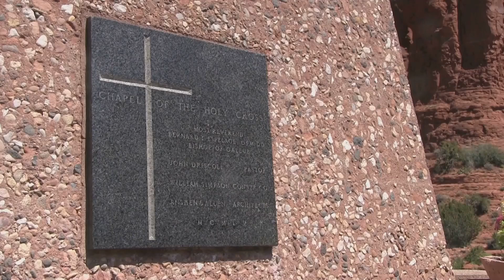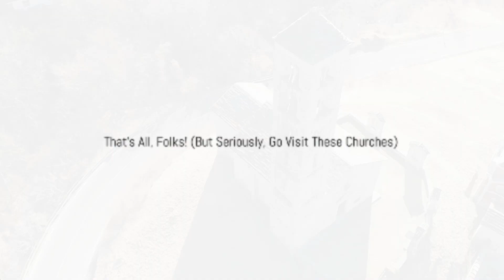Top 5 Historic Churches in Virginia You Must Visit!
Discover Sacred Grounds: Top 5 Historic Churches in Virginia You Must Visit!

Venture through Virginia's spiritual heritage with our guide to the 'Top 5 Historic Churches in Virginia You Must Visit!' Each church is not only a place of worship but also a repository of history, featuring stunning architecture, remarkable acoustics, and stories that span centuries.

Video Outline:

00:00:00 - Introduction: Welcome to Historic Churches of Virginia!
00:00:29 - St. John's Episcopal Church: Where History Comes to Worship
00:01:56 - St. John's Church, Richmond: Give Me Liberty, or Give Me... a Tour Guide!
00:02:44 - Bruton Parish Church: Where Elegance Meets History (and Some Seriously Good Acoustics)
00:03:36 - The Old Presbyterian Meeting House: A Phoenix Rising from the Ashes (Literally)
00:04:30 - Christ Church, Alexandria: Step Back in Time (and Try Not to Trip on the Cobblestones)
00:05:13 - Conclusion: That's All, Folks! (But Seriously, Go Visit These Churches)

From the historic pulpits of Richmond to the colonial charm of Alexandria, these churches offer a deep connection to the past and a peaceful retreat from the modern world.